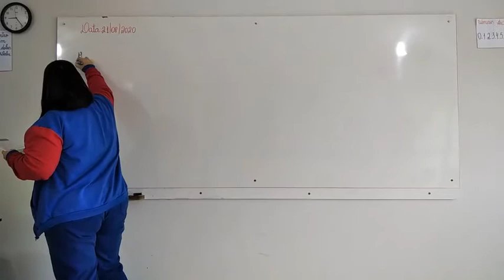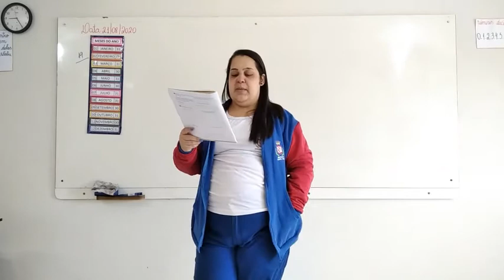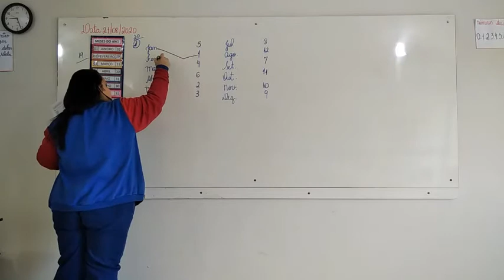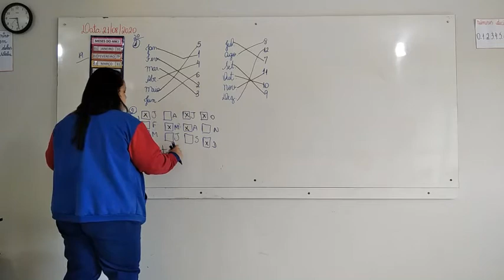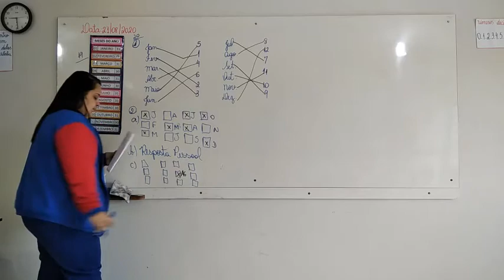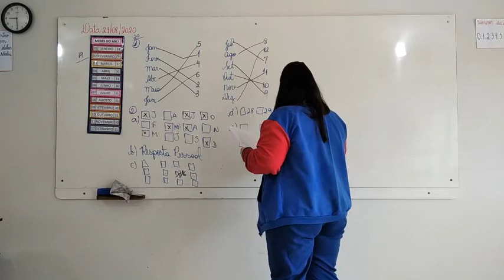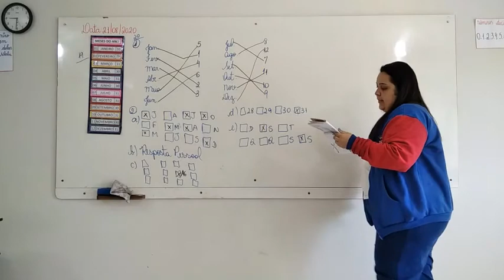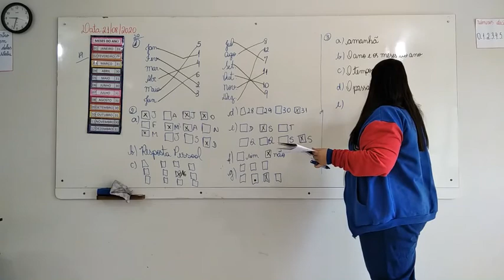1° Ano Vespertino - Aula 63 - Produção de Texto 21.08.20